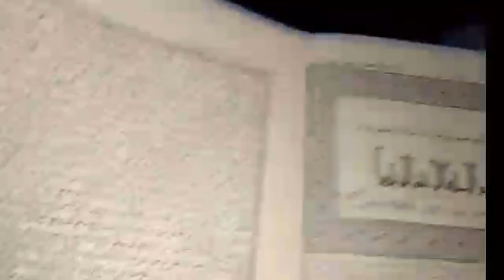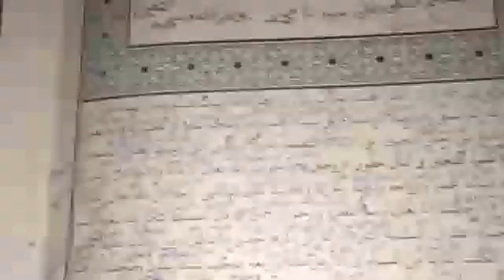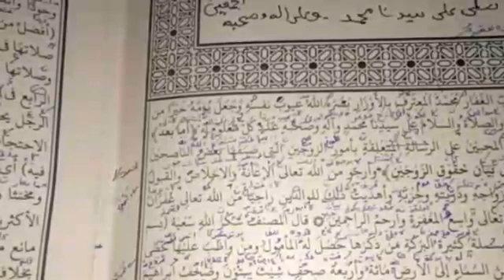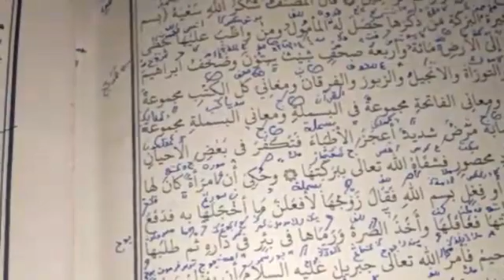Mudzakarah Kitab Syarah Uqudul Lizain Bag (1) Lugoh Sunda.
Kitab Syarah Uqudul Lizain Bag (1) Lugoh Sunda.

Dalam bagian awal ini masya alloh ketawadhoan Musonif Syaikh Nawawi bin Umar Al Bantani Al Jawi, menyebutkan,
انا فقير رحمة ر به
Musonif dengan Kerendahan Hatinya, menyebutkan saya yang selalu mengharapkan Rohmat alloh, padahal masya alloh karya" Syaikh nawawi dipelajari Juga di luar indonesia sebagai referensi.

KITAB UQUDUL LIZAIN
Kitab ini adalah salah satu kitab yang mnceritakan ttg haq Suami dan Isteri, yang sangat pnting di pelajari bagusnya seblum melaksanakan Bahtera rumah tangga, dalam muqodimah ini juga bagian awal dibahas Hikayat mau'nahnya perempuan Sholehah yang selalu mengamalkan Bismillah masya alloh.